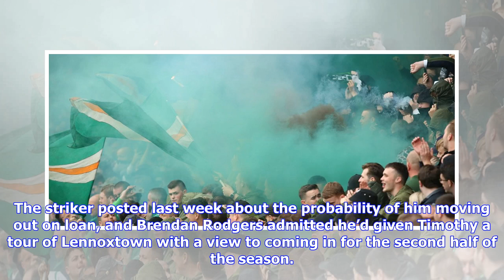‘About to be Crazy!’ – Timothy Weah Posts Message Aimed at Celtic Fans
As we get set to ring in the bells, Celtic’s top target, Timothy Weah has dropped yet another hint he’s about to make the move to Glasgow with his New Years message. The striker posted last week about the probability of him moving out on loan, and Brendan Rodgers admitted he’d given Timothy a tour of Lennoxtown with a view to coming in for the second half of the season. The striker seems excited!